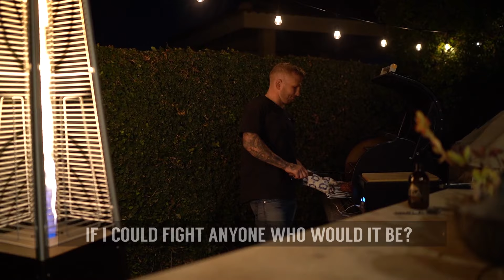MMA Q&A TJ Dillashaw | "If I Could Fight Anyone, Who Would It Be?"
It's been a while since we released an MMA Q&A and we received a bunch of great submissions from you guys so here you go, thanks to those of you that left questions! 👊